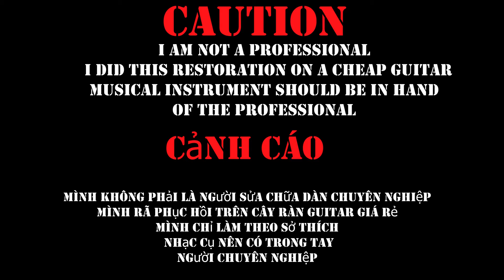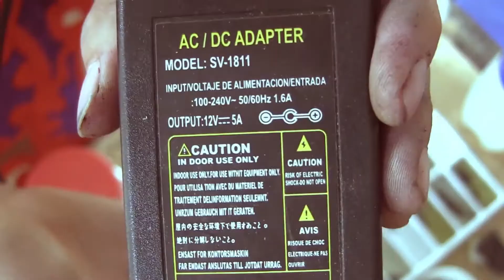Try to restore an old electric guitar lespaul copy (phục hồi đàn guitar điện cũ lespaul copy )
i try restore this lespaul copy, i'm not a pro guitar repair it just a hobbit
this video also not a tutorial

Title: Jazz Piano Bar by Doug Maxwell, Media Right Productions
Genre and Mood: Jazz & Blues + Romantic